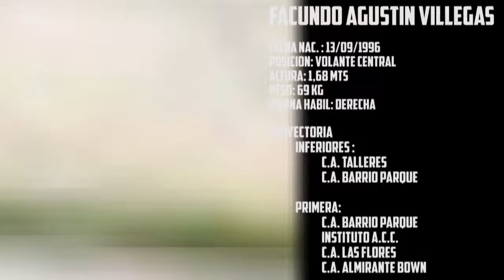FACUNDO VILLEGAS - FUTBOLISTA - VOLANTE CENTRAL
FECHA NAC. : 13/09/1996
CORDOBA - ARGENTINA
POSICION: VOLANTE CENTRAL
ALTURA: 1,68 MTS
PESO: 69 KG
PIERNA HABIL: DERECHA

LIGA CORDOBESA DE FUTBOL

TRAYECTORIA
 INFERIORES :
  C.A. TALLERES
  C.A. BARRIO PARQUE

 PRIMERA:
  C.A. BARRIO PARQUE
  INSTITUTO A.C.C.
  C.A. LAS FLORES
  C.A. ALMIRANTE BOWN